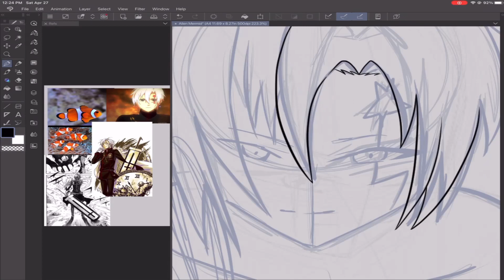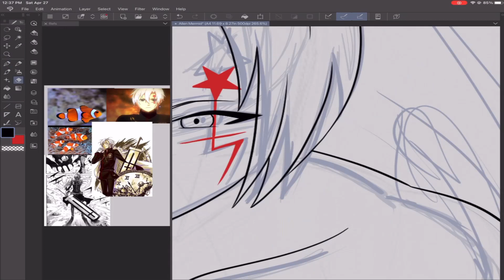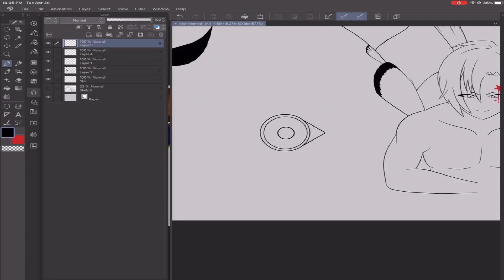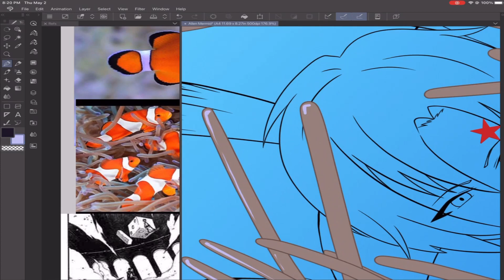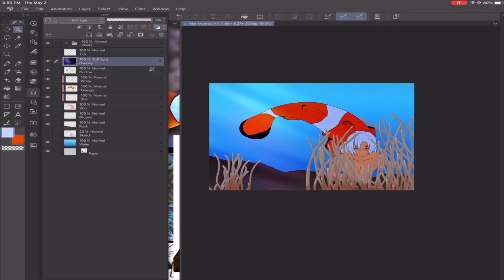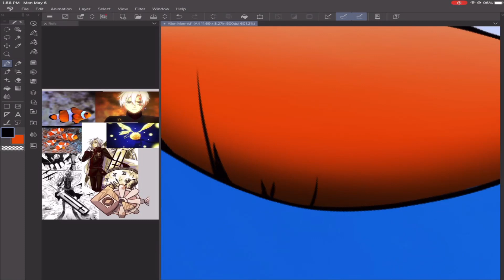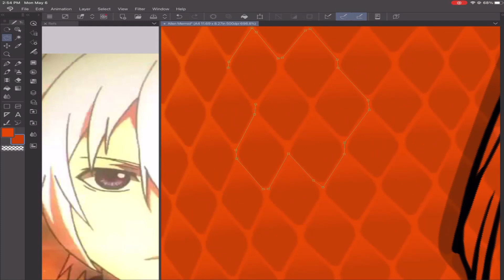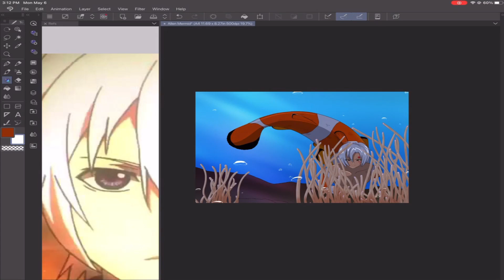Speed Paint: MerMay Allen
Last MerMay of the year. I finally got around to drawing Allen as a merman.

Art Program: Clip Studio Paint
Video Editor: Shotcut